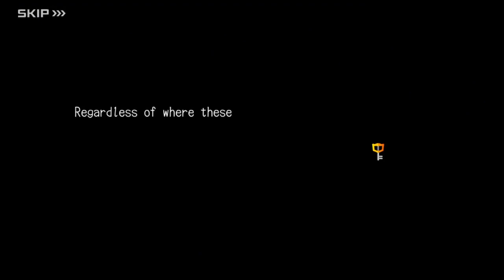KINGDOM HEARTS Dark Road: Corridor of Darkness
Episode 3: The Purpose of the Journey
Scene 1: Corridor of Darkness